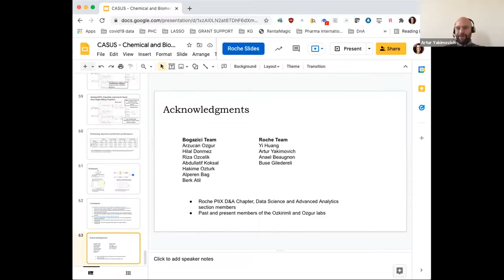Institute Seminar | Elif Ozkirimli | 2021.10.19 | 2/2 Discussion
TITLE: Chemical and biomedical language processing - challenges and opportunities by Dr. Elif Ozkirimli, Head of Data Science and Advanced Analytics – Pharma International Data and Analytics Chapter at F. Hoffmann-La Roche AG, Kaiseraugst (Switzerland)

ABSTRACT
A researcher shares biomedical findings with the scientific community via scientific publications using domain specific language. Human codified representation of biochemicals is also a domain specific language a researcher uses in order to study the mechanism of molecular interactions. Application of natural language processing methodologies for such domain specific languages is often a challenge. However, a more challenging aspect of processing data in these domains is that they do not sample all of the available knowledge space (publications) or molecule space (molecular interactions). This is a pity because most interesting biology occurs at the edge or out-of-distribution. Identifying novel protein – compound pairs or finding rare information in publications are both limited by this imbalance problem in data sampling. In this talk, Elif will summarize her recent work on protein – compound affinity prediction and multilabel text classification of biomedical publications. She will briefly present two novel approaches that aim to address the “needle in a haystack” problem for these two tasks.

Untermarkt 20
D-02826 Görlitz